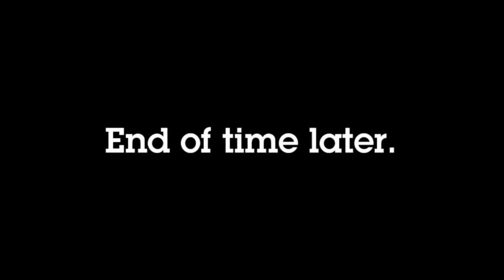ITV4 Cityscape Ident 2022 until the End of Time